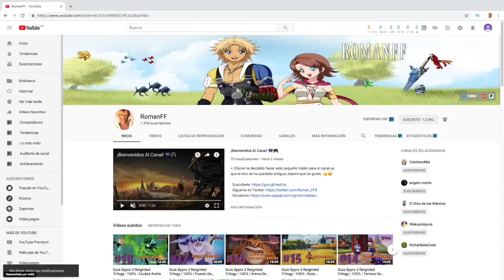Final Fantasy VIII Remastered | Modo Reto | Capitulo 22 - Gran Salina (Esthar)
+ Vamos hacia esthar pero antes tendremos que buscar el barco de los seeds blancos y pasar por la gran salina. Avanzamos con el reto a por el disco 3. 👏👏

*Condiciones Del Reto*

- No usar magias
- No enlazar a parametros
- Atacar con gfs
- Atacar con limites
- Usar el BOTON DE ESPECIALES INFINITOS, QUE SOLO SE USARÁ PARA RECUPERAR VIDA. Para recuperar el primer poder en el castillo de artemisa.
- No extraer ni aplicar magias para curarse (Solo extraer gfs de los enemigos).
- Usar solo objetos para curarse.